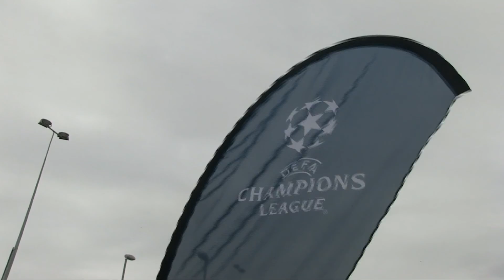Pencampwriaeth UEFA - Taith y Cwpanau